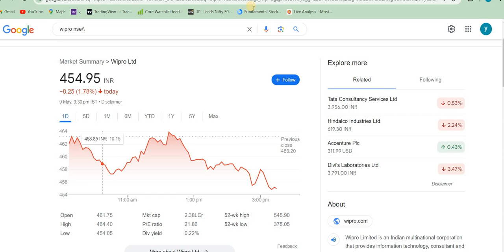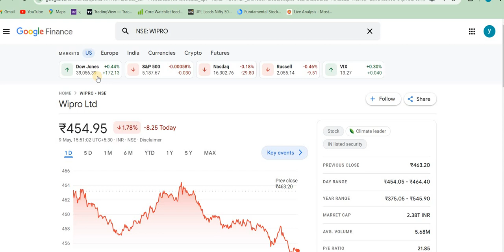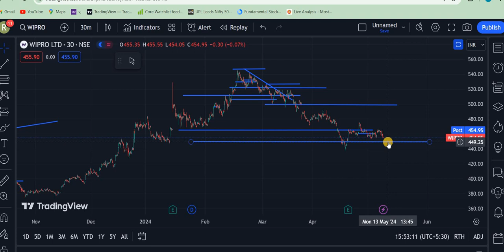WIPRO SHARE BREAKOUT | WIPRO SHARE LATEST NEWS | WIPRO SHARE PRICE TARGET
Infosys Q3 Results 2024🔴 Infosys Share Price Target Review🔴 Infy Result Analysis 🔴

TCS SHARE LATEST NEWS | TCS SHARE PRICE TARGET | TCS SHARE ANALYSIS | TCS SHARE BREAKOUT

TCS share news today | why TCS share price down |TCS Stock Latest News | TCS share latest news

aarti drugs
trident share news
polycab share
share market
stock market

aarti drugs
trident share news
polycab share
share market
stock market